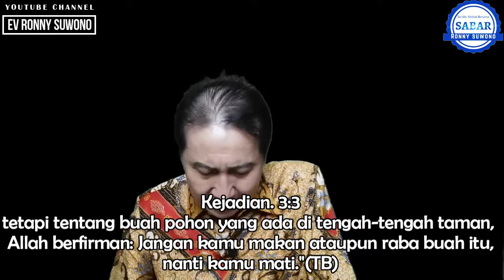Seri MENGENAL YESUS KRISTUS Part #3 - YESUS KRISTUS JURU SELAMAT DUNIA